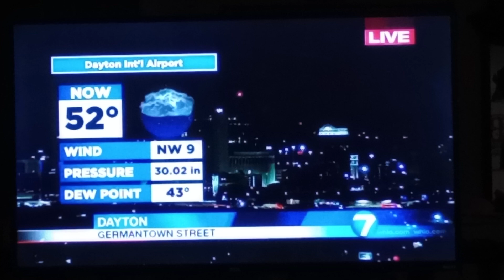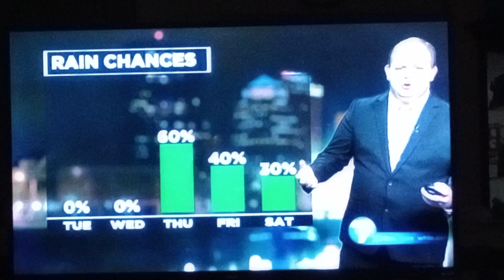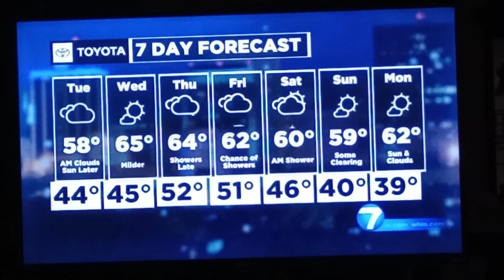Nick Dunn weather update for Dayton,Ohio whio t.v.